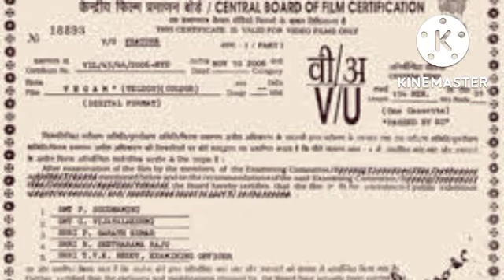Goodbye Movie||Goodbay Movie full watch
goodbye movie||

goodbay movie full watch